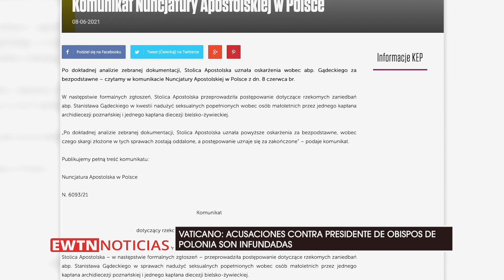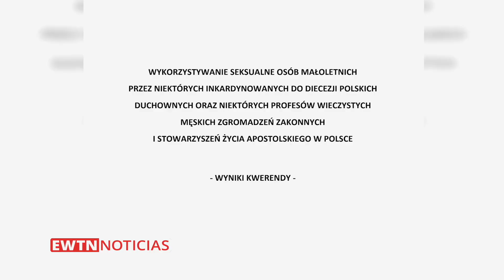Vaticano: Acusaciones contra presidente de obispos polacos son infundadas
El Vaticano dictaminó como infundadas las acusaciones contra el presidente de los obispos de Polonia, respecto a dos casos de abuso clerical contra menores en el país. Conoce en este informe los detalles.